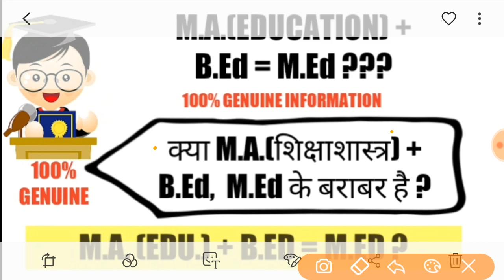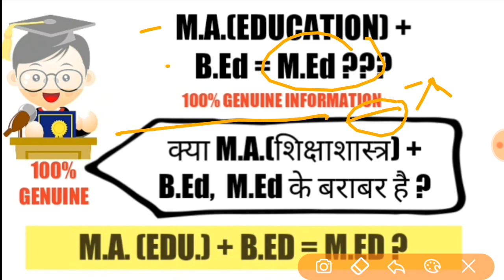M.A.(EDUCATION)+B.Ed = M.Ed ? || GENUINE ANSWER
it's 100% GENUINE information ...